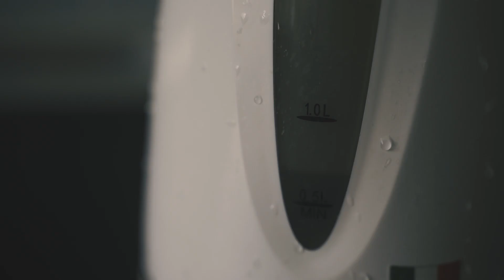HOT HONEY LEMON | B ROLL | Sonya7iii | Tamron 28-75mm f2.8 Sony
Some B roll clips shot during the home lock down because of Covid-19 (Novel Corona Virus). This video is just for fun purpose and by no means intend to teach on how to make hot honey lemon. But it is good practice to drink hot honey lemon as it helps to make immune system strong.

The clips were shot on Sony a7iii with Tamron 28-75mm f2.8